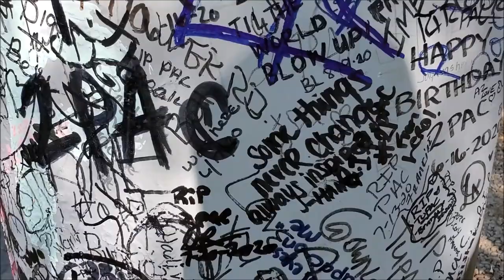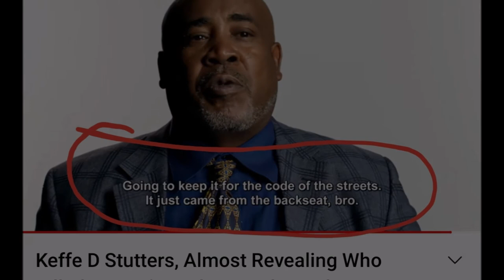Exact Location where TUPAC WAS SHOT in Las Vegas Nevada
Tupac Shakur (aka 2Pac), a highly successful American hip hop artist, was fatally shot on September 7, 1996, in a drive-by shooting in Las Vegas, Nevada. He was 25 years old. The shooting occurred at 11:15 p.m. Pacific Time, when the car carrying Shakur was stopped at a red light at East Flamingo Road and Koval Lane.
At 11:00–11:05 p.m. (PDT), Shakur and Knight were halted on Las Vegas Boulevard by officers from the Las Vegas Metropolitan Police Department Bike Patrol for playing the car stereo too loudly and not having license plates. The plates were found in the trunk of Knight's car. The party was released a few minutes later without being cited.[8][9] At 11:10 p.m. (PDT), while they were stopped at a red light at the intersection of East Flamingo Road and Koval Lane in front of the Maxim Hotel, a vehicle occupied by two women pulled up on their left side. Shakur, who was talking through the window of his brand new 1996 BMW 750iL [E38] sedan,[10] exchanged words with the two women, and invited them to go to Club 662.[9]
At 11:15 p.m. (PDT), a white, four-door, late-model Cadillac pulled up to Knight's right side. The shooter, seated at the back of the Cadillac, rolled down the window and rapidly fired gunshots from a .40 S&W Glock 22 at Shakur's BMW. Shakur was hit four times – twice in the chest, once in the arm, once in the thigh. One of the bullets went into Shakur's right lung.[11] Knight was hit in the head by fragmentation.[12]
Bodyguard Frank Alexander stated that when he was about to ride along with Shakur in Knight's car, Shakur asked him to drive Jones's car instead, in case they needed additional vehicles from Club 662 back to their hotel. Alexander reported in his documentary, Before I Wake, that shortly after the assault, one of the convoy's cars followed the assailant but he never heard from the occupants.[13] Yaki Kadafi was riding in the car behind Shakur with bodyguards at the time of the shooting, and along with members of the Death Row entourage, refused to cooperate with police.[14]
Despite Knight's injuries, and his vehicle having a flat tire, he was able to drive Shakur and himself a mile from the site, to Las Vegas Boulevard and Harmon Avenue. They were again pulled over by the Bike Patrol, who alerted paramedics through radio.[15] After arriving on the scene, police and paramedics took Knight and Shakur to the University Medical Center of Southern Nevada.[16] They were pulled over just steps away from the MGM Grand.[15]
Gobi Rahimi, a Death Row music video director who visited Shakur at the hospital, later reported that he received news from a Death Row marketing employee that the shooters had called the record label and threatened Shakur.[16] Gobi told Las Vegas police, but said they claimed to be understaffed.[16] No attackers came to the hospital.[16] Shakur said he was dying while being carried into the emergency room.[7]
At the hospital, Shakur was heavily sedated, was placed on life support machines, and was ultimately put under a medically-induced coma after repeatedly trying to get out of bed. He was visited by Jones and regained consciousness when she played Don McLean's "Vincent" on the CD player next to his bed. According to Jones, Shakur moaned and his eyes were filled with "mucus and swollen." Jones told Shakur that she loved him.[7]
Knight was released from the hospital the day following the shooting on September 8, but did not speak until September 11. He told officers he "heard something, but saw nothing" the night of the shooting. A spokesman for the officers said Knight's statement did nothing to help the investigation.[15] Officers at the time of Shakur's hospitalization reported having no leads. Sergeant Kevin Manning said during the week that officers did not receive "a whole lot of cooperation" from Shakur's entourage.[17]
Rahimi and members of Shakur's group Outlawz guarded Shakur while he stayed in the hospital due to their fear that whoever shot Shakur "was gonna come finish him off". Rahimi mentioned the possibility that Outlawz brought weapons with them.[18] While in the critical care unit on the afternoon of Friday, September 13, 1996, Shakur died of respiratory failure that led to cardiac arrest after the removal of his right lung. Doctors attempted to revive him, but could not stop the hemorrhaging. His mother, Afeni, made the decision to cease medical treatment.[11] He was pronounced dead at 4:03 pm (PDT).
In 2014, a police officer who claimed he witnessed Shakur's last moments said Shakur refused to state who shot him. When the officer asked Shakur if he saw the person or people who shot him, Shakur responded by saying, "Fuck you" to the officer as his last words.[19] Paramedics and other officers present at the scene did not report hearing Shakur say those words, nor did Knight or Alexander, who were also present.[20]